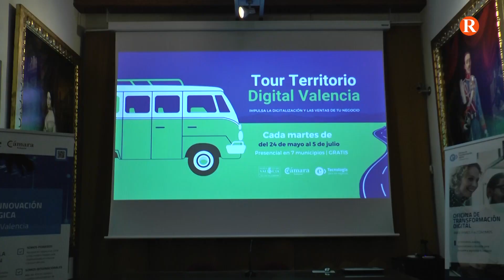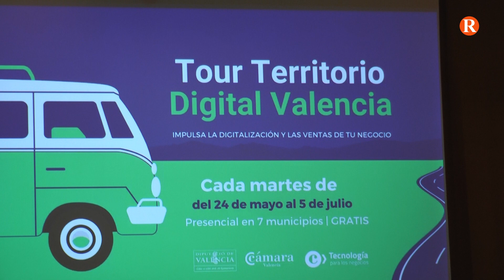Mentxu Balaguer en Tour Territori digital a Alzira amb Diego Gómez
La diputada de Modernització, Mentxu Balaguer, i l'alcalde d'Alzira, Diego Gómez, han participat en l'obertura de la jornada celebrada a Alzira ‘Lloc web i presència en inter-net’. El programa de Cámara Valencia, que compta amb la col·laboració de la Diputació de València, consta de set jornades amb tallers informatius i pràctics dirigits a autònoms, emprenedors i xicotetes i mitjanes empreses.
Alzira, 31 de maig de 2022.
Notícia de Grup Televisió